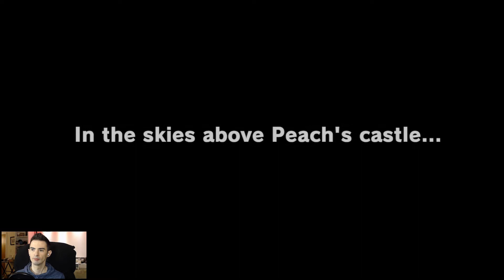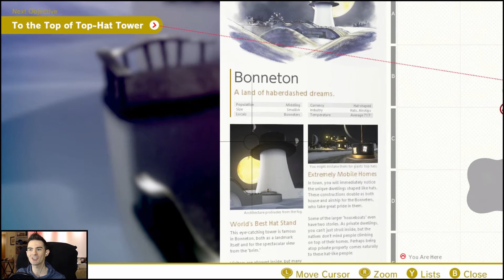Super Mario Odyssey - Episode 1: I Tip My Hat to You!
Today, we begin our adventures in the fabulous world of Super Mario Odyssey for the Nintendo Switch! This game is amazing!